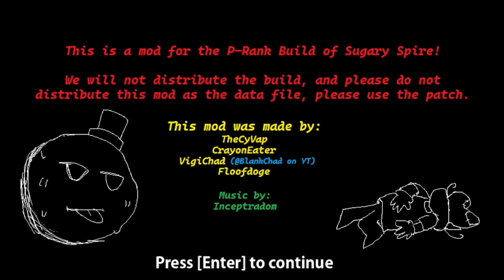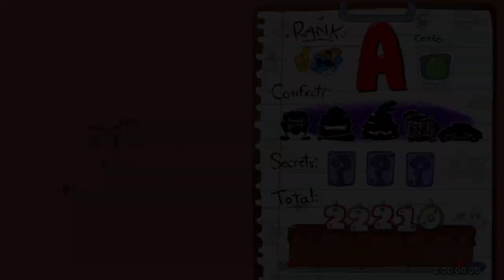Sugarshack Mines Lap 3 A Rank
this is a reupload of my previous video cuz the last one was choppy
this is the lap 3 mod for sugary spire p rank build